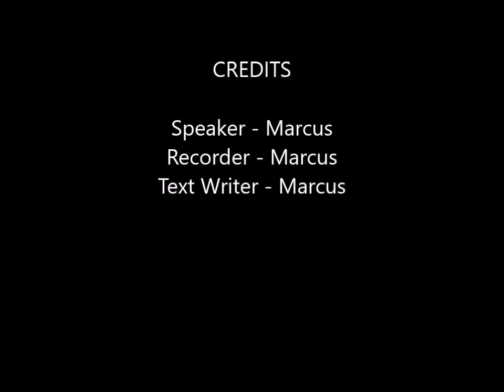Mushroom Championships: Koomks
Kamek! Or Magikoopa if you prefer. I challenged myself to try and make up a story for this one. It may not be a good story, but a story nonetheless.  Bowser should be more careful from now on, ice cream is a powerful thing!